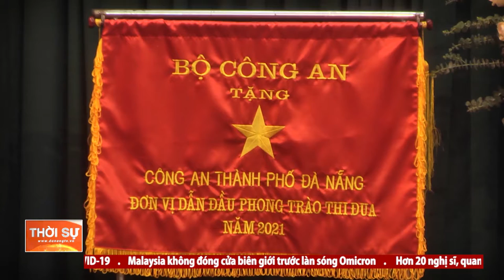TIẾP TỤC PHÁT HUY VAI TRÒ, TRÁCH NHIỆM BẢO VỆ BÌNH YÊN CHO NHÂN DÂN